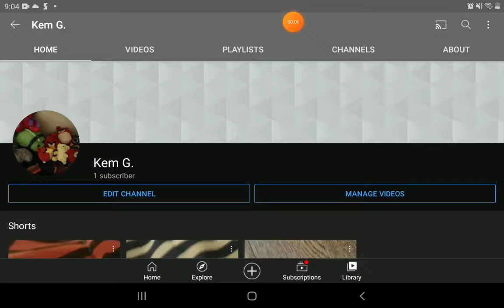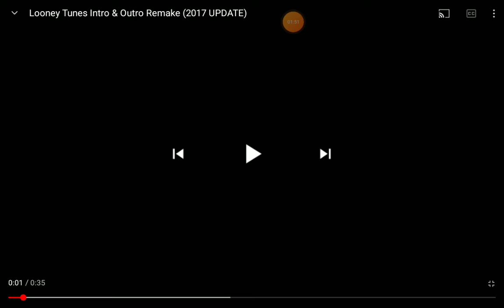the Lost video